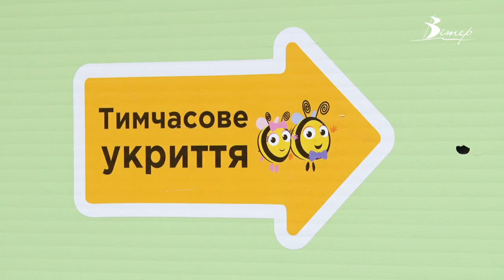Першу дошкільну академію за системою STEM-освіти відкрили у Кропивницькому | телеканал Вітер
Академія дошкільної освіти «SMART Вулик» запрацювала у Кропивницькому кілька тижнів тому. Засновниця академії, Олександра Ткаченко, про відкриття приватного навчального закладу мріяла 10 років. Наважилася започаткувати власний бізнес під час війни, аби підтримати місцеву економіку. Підприємиця взяла участь у грантовій державній програмі “Є-робота”. Більше про заклад дивіться у сюжеті телеканалу “Вітер”.